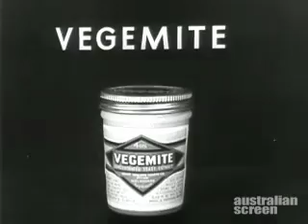Vegemite ad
1948 Cinema advertisment "Sister Knows Best". National Film and Sound Archive